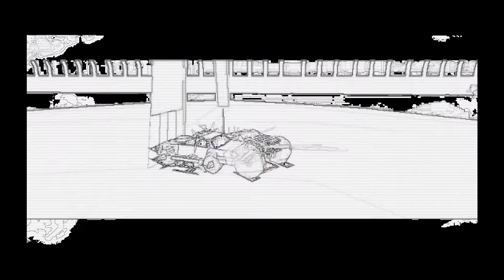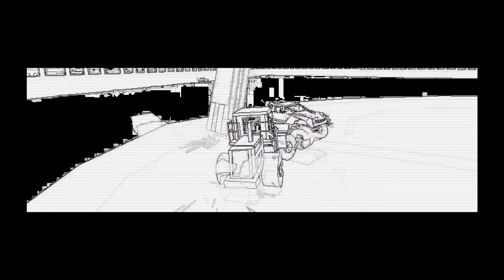Need For Madness Rimeiku - stage 10 : the BAD party II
NFM Rimeiku stage 10 - the BAD party II

Need For Madness Rimeiku is based on the stages from the original Need For Madness stages.

The stages are designed to be familiar but updated.

Facebook: Need For Madness Rimeiku